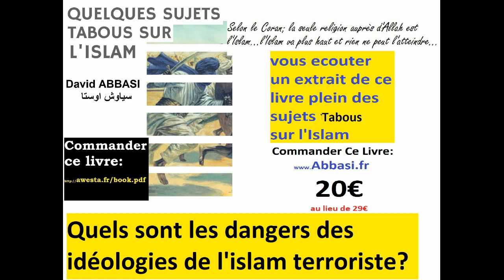comment nous pouvons arrêter cette sauvagerie